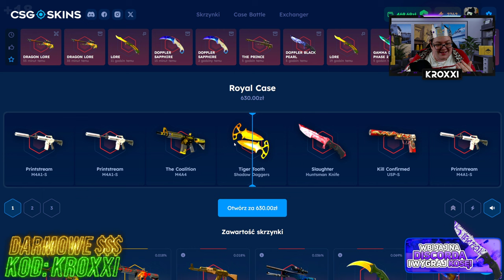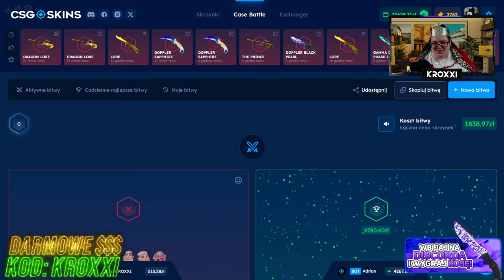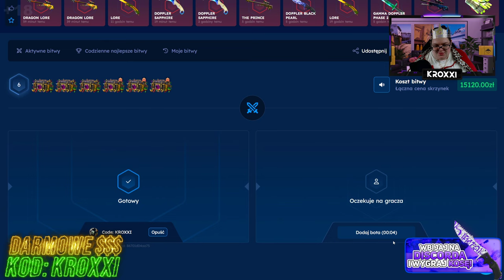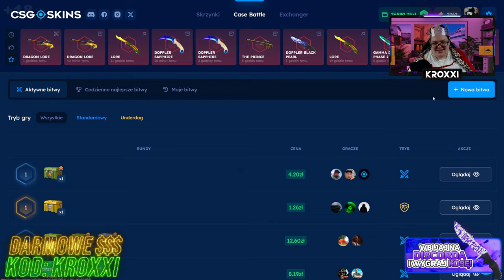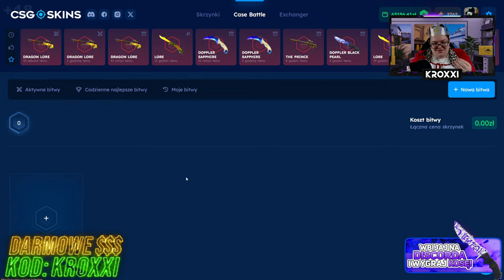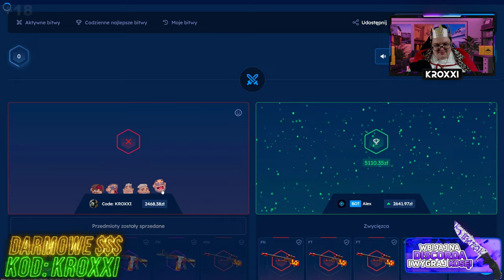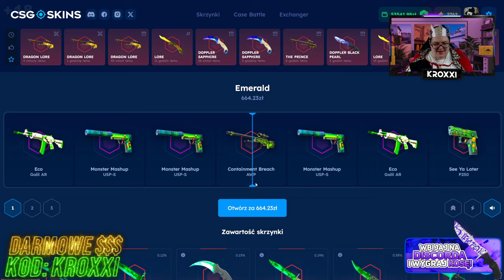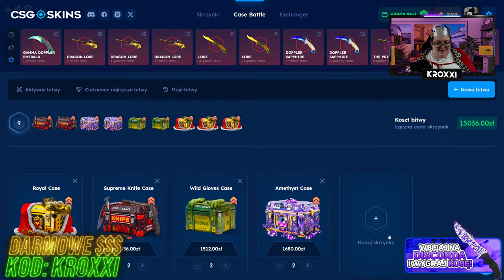👑 NARODZINY KRÓLA! ZBUGOWANA BITWA o AWP DRAGON LORE! 😱 | CSGOSKINS 💸